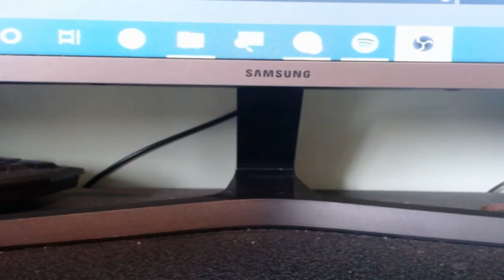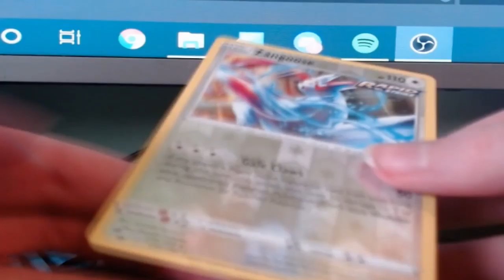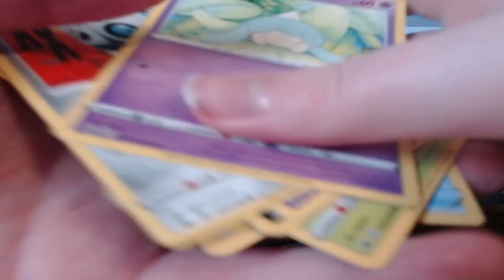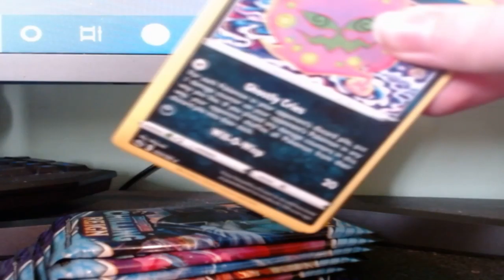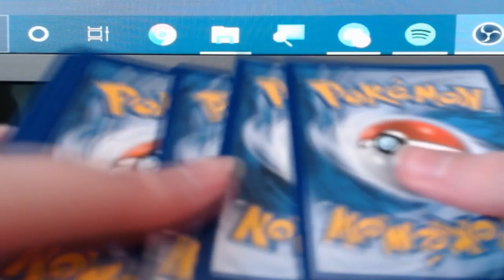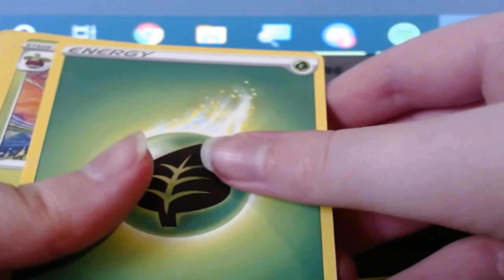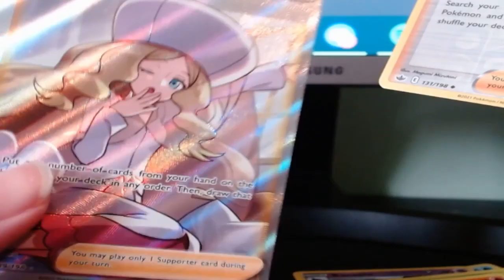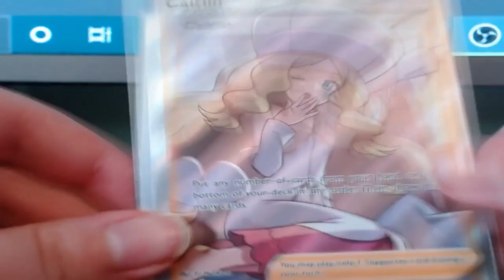Opening Pokemon Cards again Chilling Reign